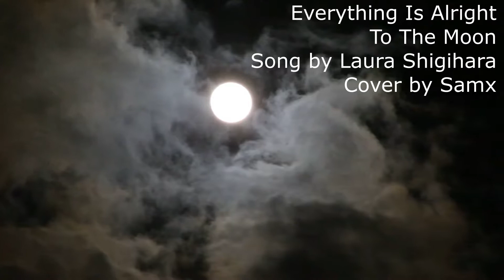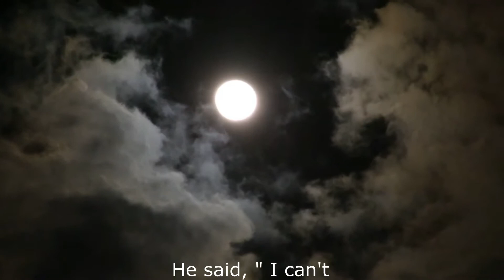Everything's Alright (Cover) - Samx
Short steps, deep breath
Everything is alright
Chin up, I can't
Step into the spotlight
She said, "I'm sad,"
Somehow without any words
I just stood there
Searching for an answer

When this world is no more
The moon is all we'll see
I'll ask you to fly away with me
Until the stars all fall down
They empty from the sky
But I don't mind
If you're with me, then everything's alright

Why do my words
Always lose their meaning?
What I feel, what I say
There's such a rift between them
He said, "I can't
Really seem to read you. "
Never know what I should do